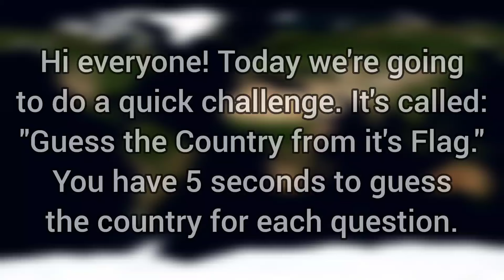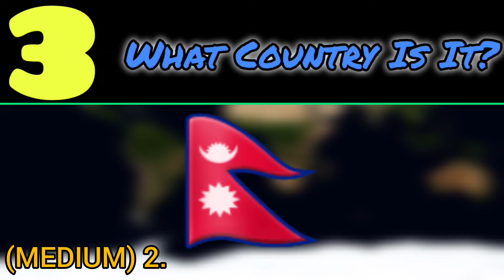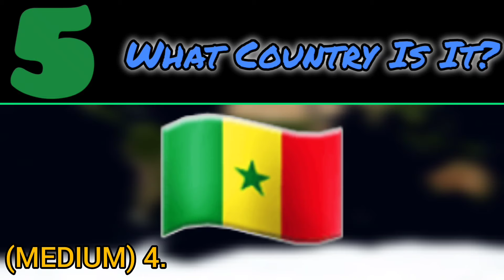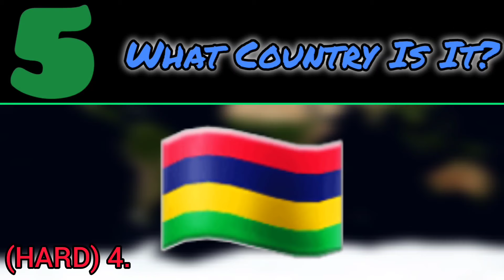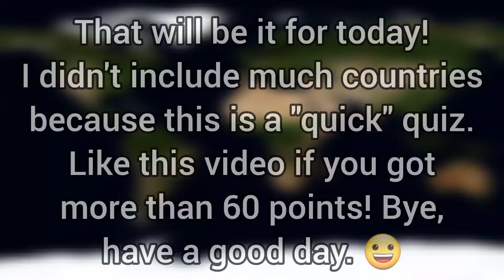Guess the Country by Its Flag || A Quick, Fun Quiz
Can you guess the country names of all 23 flags?

TIMESTAMPS:

0:00 - Intro
0:16 - Level 1: Easy
1:30 - Level 2: Medium
2:54 - Level 3: Hard
3:48 - Level 4: Extreme
4:35 - Outro

Last Summer - By @iksonmusic
Voyage - By @iksonmusic